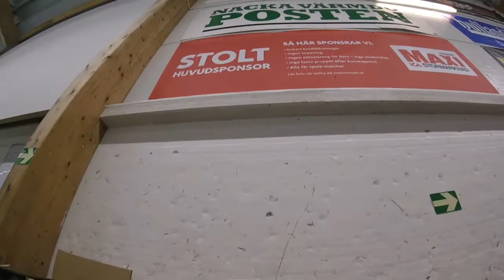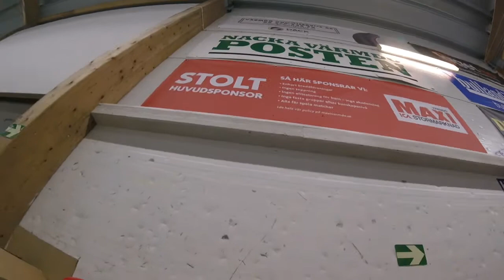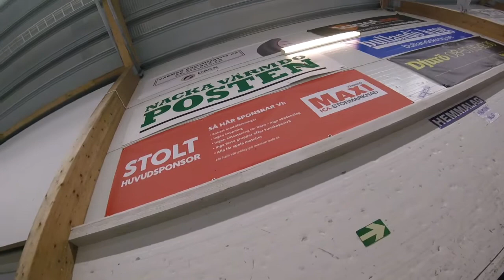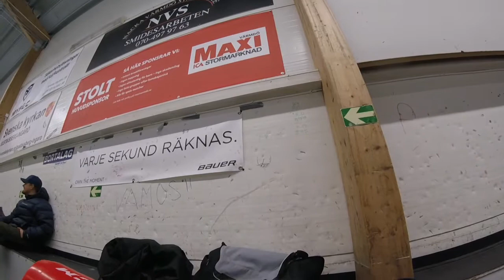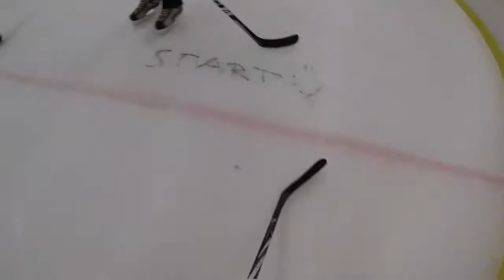01-12-2018 Tre Kronors Hockeyskola Värmdö Hockey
jamesan444 Jamesan 444 deltar vid Tre Kronors Hockey Skola som hålls av Värmdö Hockey. Storebror charlsan222 Charlsan 222 är också med och hjälper till lite här och där.